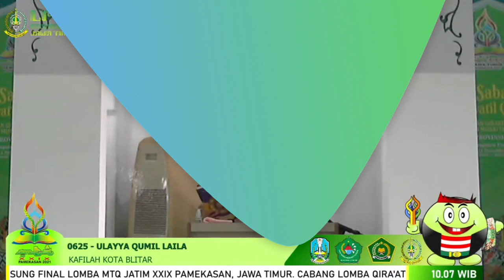ULAYYA QUMIL LAILA - JUARA 1 || QIRAAT SAB'AH MURATTAL REMAJA MTQ XXIX JAWA TIMUR PAMEKASAN 2021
ULAYYA QUMIL LAILA - JUARA 1
TILAWAH QIRAAT SAB'AH MURATTAL REMAJA
KAFILAH KOTA BLITAR
09 NOVEMBER 2021

MUSABAQAH TILAWATIL QUR'AN TINGKAT PROVINSI JAWA TIMUR XXIX TAHUN 2021 DI KABUPATEN PAMEKASAN
📍Lokasi : AULA PC NU PAMEKASAN